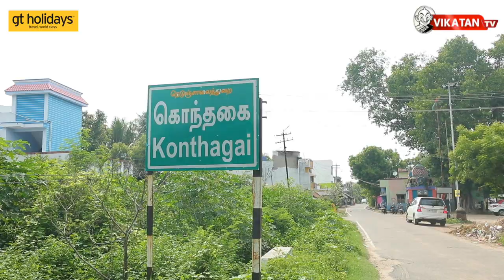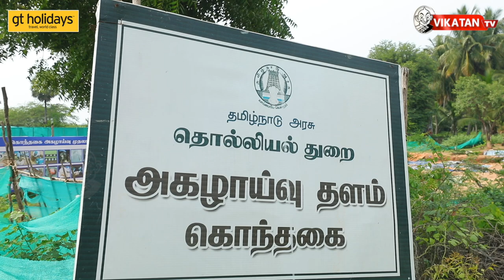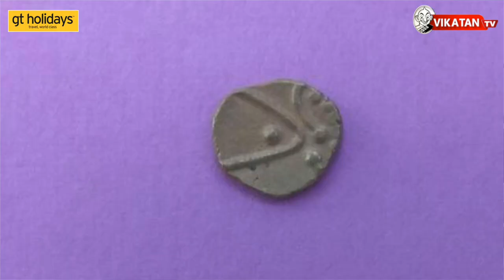2,600 ஆண்டுகளுக்கு முன்....தமிழர்களின் Untold History! Part 2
Description Link:
Experience Dubai 2020 Expo with GT Holidays, India's No.1 travel brand.
5Days Dubai Expo at Rs.34999 only.
Think Dubai. Think GT.

We visited the ancient excavation site of Keeladi in Sivaganga district where the archaeological findings reveal the Sangam-era settlement on the banks of Vaigai river.

About 11,470 artifacts were dug out from Keezhadi and group of sites over sustained excavation over the years and these would be displayed at the site museum.

In a major turning point in the cultural historiography of the ancient Sangam Age, the Tamil Nadu Archaeology Department (TNAD) has stated that the cultural deposits unearthed during excavations at Keeladi in Sivaganga district could be safely dated to a period between 6th century BCE and 1st century CE.

This is the first time the date has been officially announced by the TNAD.

The new findings in the report, released on Thursday by Minister for Tamil Culture and Archaeology K. Pandiarajan here, place Keeladi artefacts about 300 years earlier than previously believed 3rd century BCE.

One of the six samples collected at the depth of 353 cm and sent for carbon dating test in the U.S. “goes back to 580 BCE,” Commissioner of Archaeology T. Udayachandran said.In this video we interviewed Thangam Thennarasu  is the Minister for Department of Industries, Tamil Official Language, Tamil Culture and Archeology Minister of Tamil nadu.

CREDITS
Host - Palaniappan  | Camera - Karthick.N | Edit -Sathya